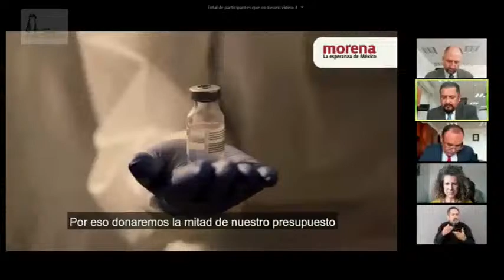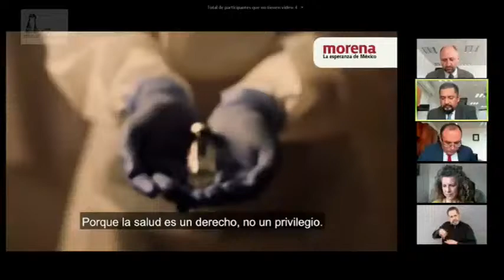Sesión Pública de la Sala Regional Especializada